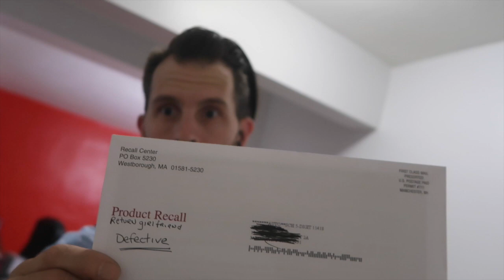I GOT KICKED OUT THE HOUSE!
I got kicked out the house by my boyfriend, but before all that we had some fun at the water park and discussing about immigrants.